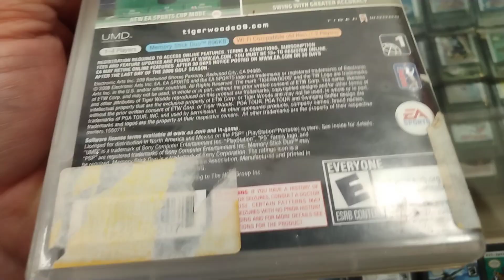Tiger woods PGA tour 09 Playstation portable PSP